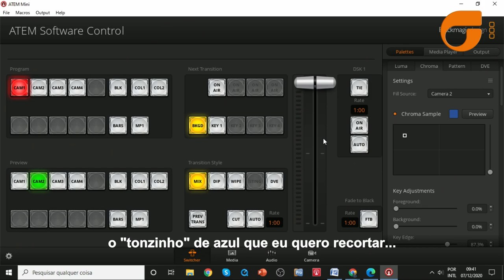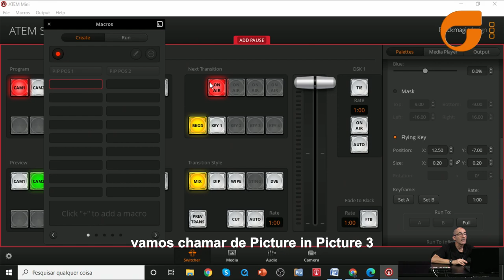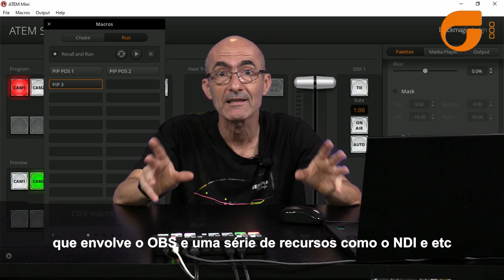Dica Seegma - Chroma Key & PIP no Atem MINI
A dica de hoje é sobre como o Atem Mini processa Picture in Picture com chroma key simultaneamente; recurso poderoso que poucos usuários se deram conta ser possível fazer neste novo produto da Blackmagic.

Neste vídeo mostramos o passo a passo sobre como fazer PIcture in Picture com chroma key e ainda uma dica a mais sobre como automatizar tudo isso em "macros".